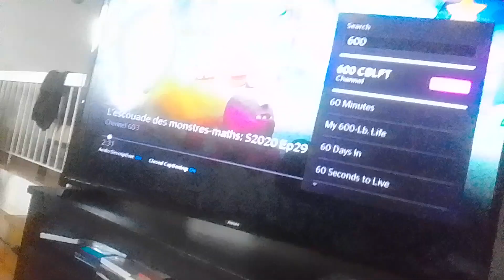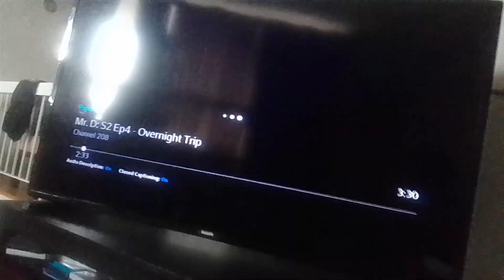water gorilla darkundrun ships kanooda & bleezy to denmark for there are lots of animals supernoobs